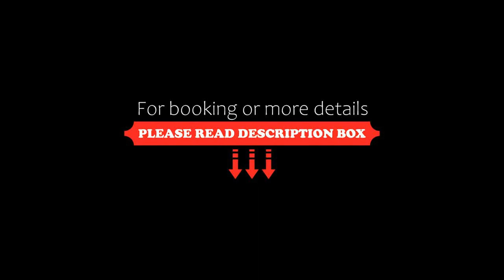Cresta Palace Celerina, Celerina, Switzerland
About Property:
You're eligible for a Genius discount at Cresta Palace Celerina! To save at this property, all you have to do is sign in.
Built in 1906, the Cresta Palace combines historic charm with modern spa facilities, fine cuisine and rooms equipped with bathrobes. The train station and the cable car are 500 m away.
Spa facilities include an indoor pool, a sauna, a steam bath and a hot tub. You can also treat yourself to a massage.
The nostalgic lobby, the bright winter garden, the comfortable reading ...
Property Type: Hotel
Address: Via Maistra 75, 7505 Celerina, Switzerland
Searching For
1. Cresta Palace Celerina - Celerina - Switzerland
2. Cresta Palace Celerina - Celerina - Switzerland Address
3. Cresta Palace Celerina - Celerina - Switzerland Rooms
4. Cresta Palace Celerina - Celerina - Switzerland Amenities
5. Cresta Palace Celerina - Celerina - Switzerland Offers and Deals
Audio Credit:
Track Title: Blank Slate
Artist: VYEN